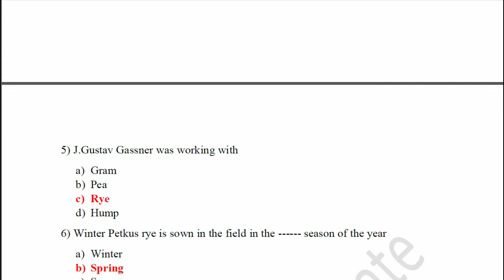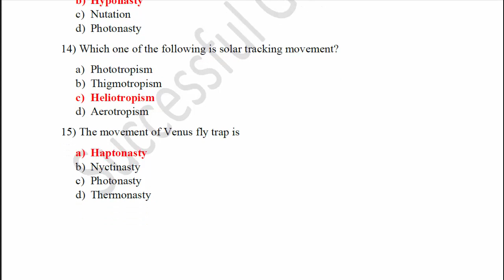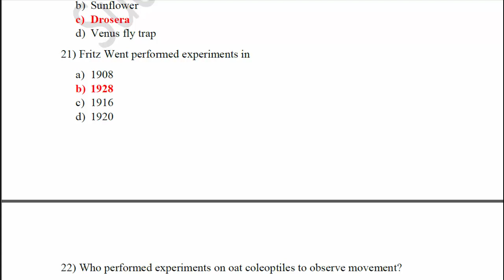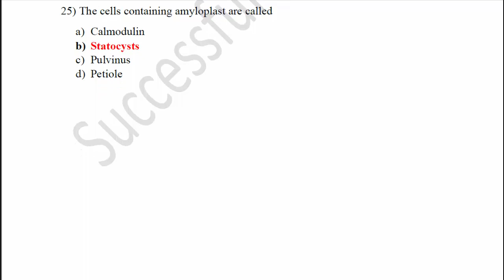BSC Part 2 | Botany D | Plant Physiology | Chapter# 11 & 12 | Important MCQs Solved PU | Free Notes